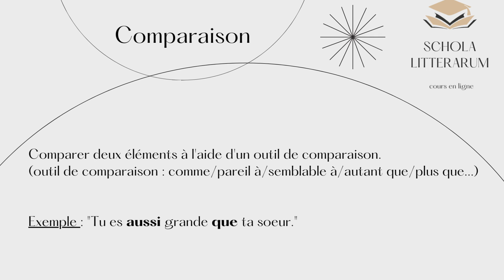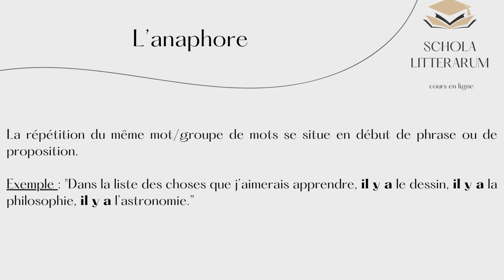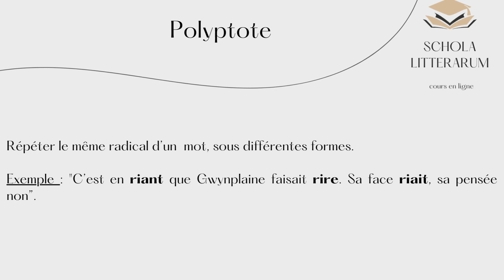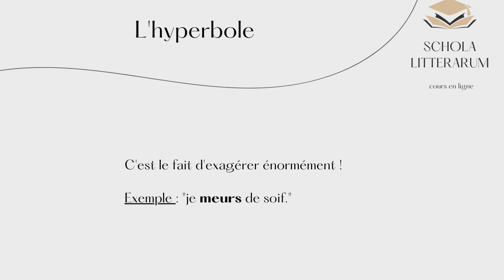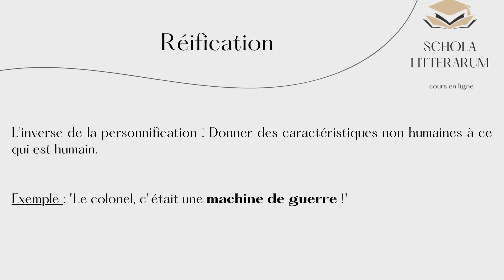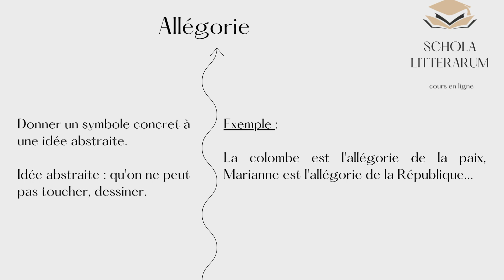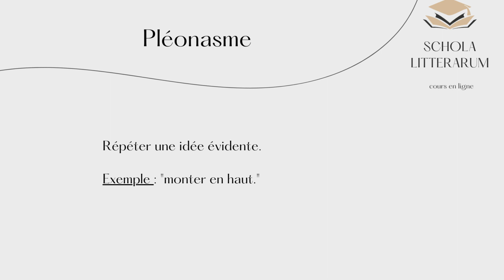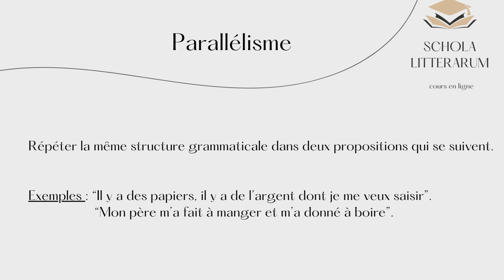Les figures de style indispensables pour le bac de français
11 minutes pour tout savoir sur les figures de style !